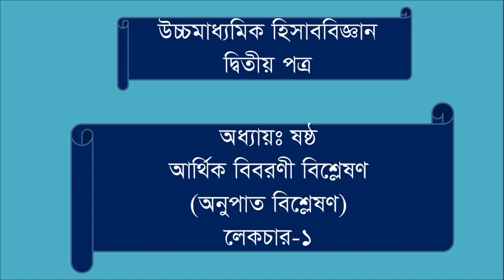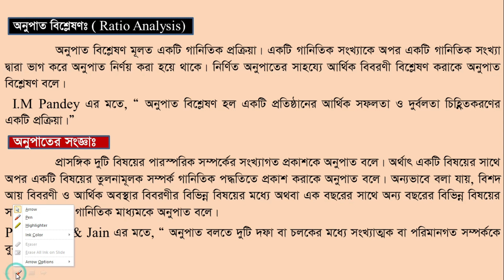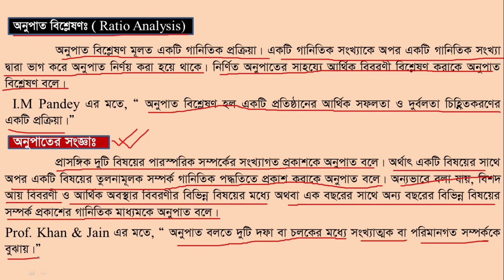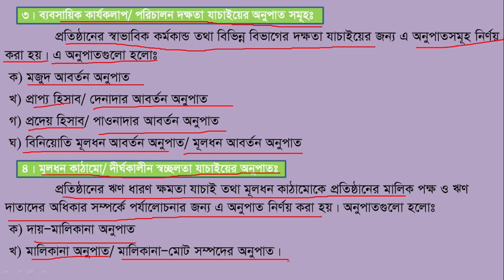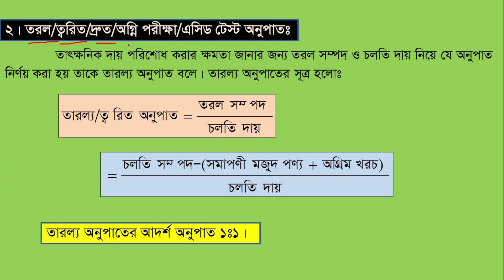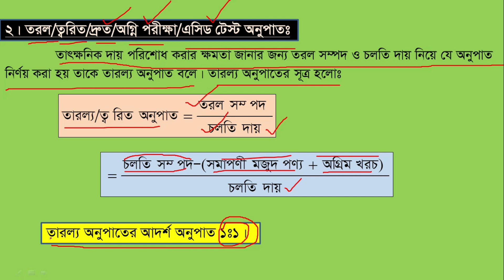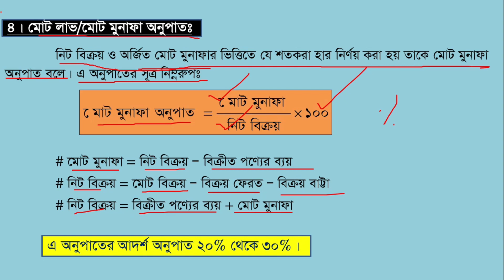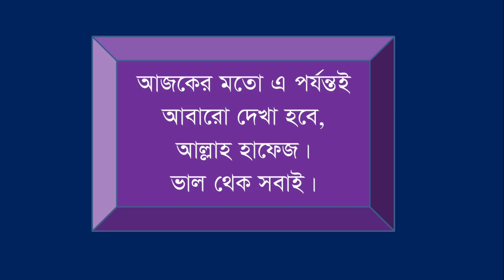উচ্চমাধ্যমিক হিসাববিজ্ঞান ২য় পত্র। অধ্যায়ঃ ষষ্ঠ। অনুপাত বিশ্লেষণ। লেকচার ১।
আর্থিক বিবরণী বিশ্লেষণ কি? অনুপাত বিশ্লেষণ ও অনুপাত কি? অনুপাতের কিছু সূত্র।